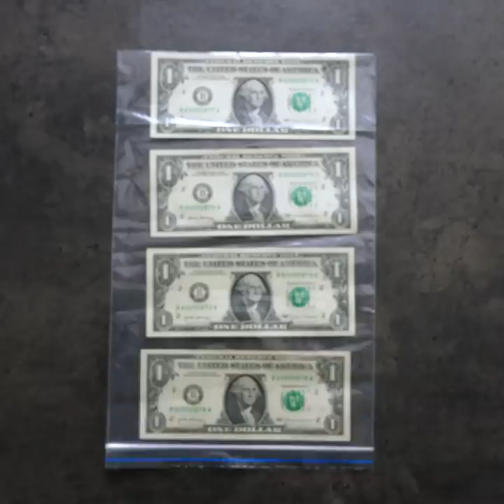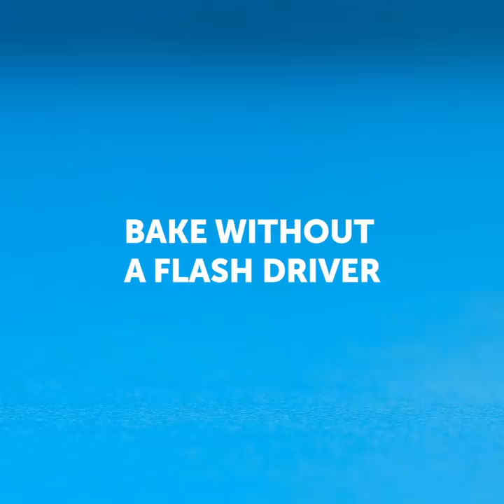25 DIY IDEAS YOU SHOULD TRY AT HOME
INCREDIBLE CRAFT IDEAS YOU NEED TO TRY

Guess what time it is? You’re right! It’s time to learn some new DIY ideas you’re gonna want to try ASAP. You might think you’ve seen it all, but after watching this video you’ll realize that’s not true. Let’s start by showing you how to make a unique soap, and by unique, I mean a sunny-side up egg soap! Sounds cool, right? Wait until one of your friends sees it in your guest bathroom.

You’ll also learn how to do a beautiful dry flower decoration by melting some crayons and pouring them on top of dried flowers. It can’t get any more creative than that. If you love gardening, today’s your lucky day. In this video, you’ll learn how to make your very own DIY flowerpot. Also, you know how annoying it is when your earphones get all entangled? We have the perfect idea for you: a macaroon shaped earphone holder. You can also personalize it with any color you want!

We have many, many more DIYs prepared for you. Just click play on this video and enjoy them!

TIMESTAMPS:

1:42 – Sunny-side up egg soap
3:50 – Dry flowers home decoration
6:01 – DIY flowerpot
8:58 – Macaroon earphone holder
10:40 – Nutella pencil sharpener